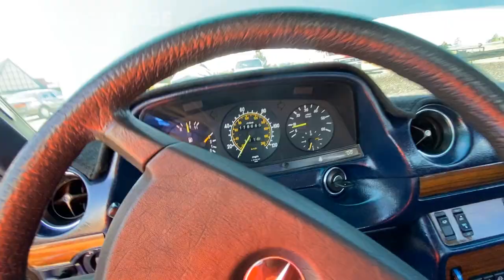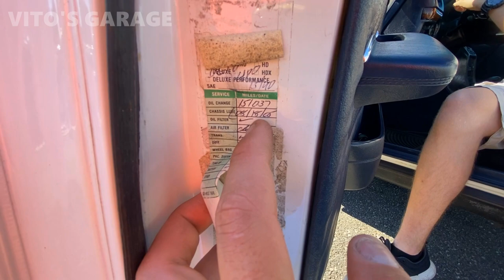White Mercedes W123 Accelerator Pivot Mount Bushing Replacement + Bonus Footage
Hey Friends:)

Today we are replacing this crucial part of accelerator linkage in a Mercedes W123. It's called a throttle pivot mount. Check yours and replace!

I love socializing and meeting new people:
1) VITO'S GARAGE ON FACEBOOK: